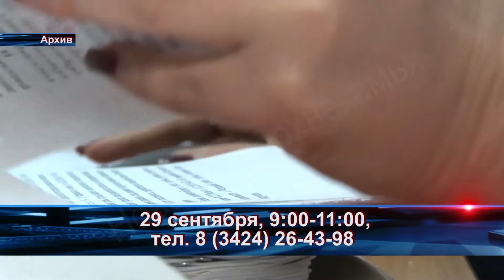Горячая линия по отмыванию доходов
Кто-то незаконно потратил маткапитал, или вы стали свидетелем иного случая отмывания денег? У вас есть возможность сообщить об этом сотрудникам прокуратуры. Завтра начнет свою работу горячая линия.